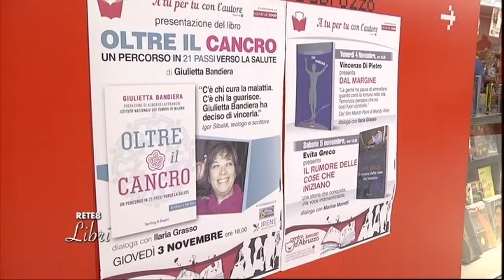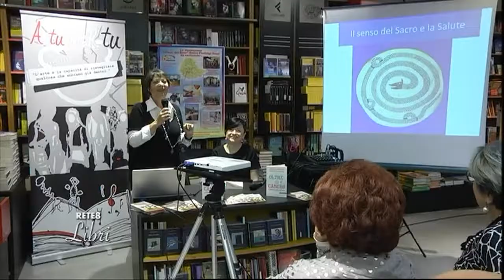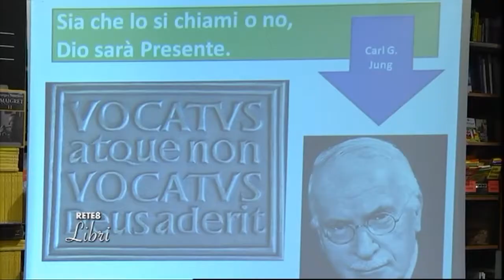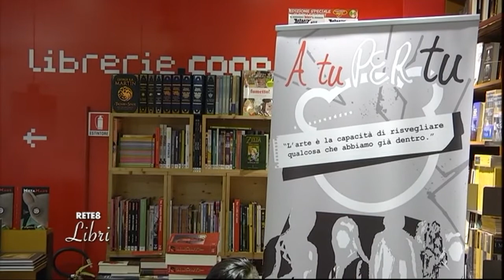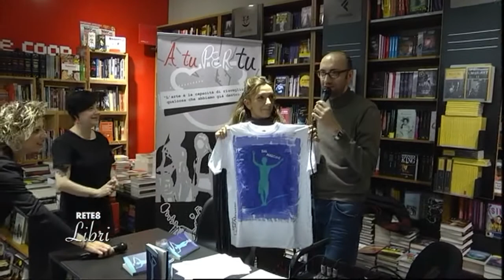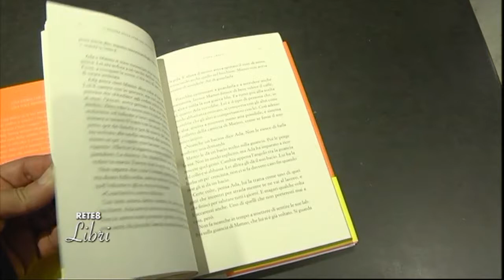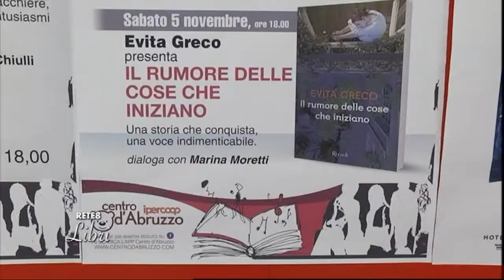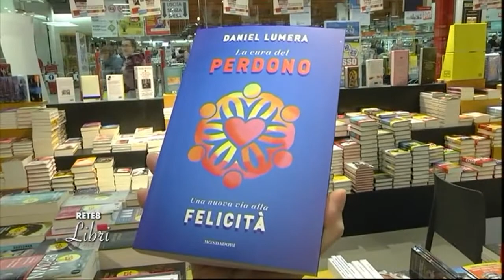Rete8 Libri del 09/11/2016